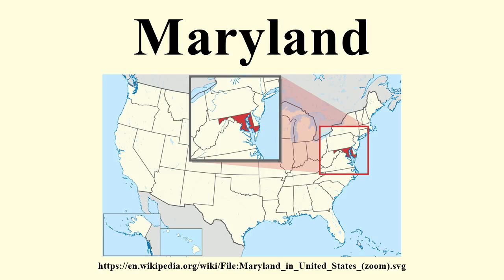Maryland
Image-Copyright-Info
Author-Info:   TUBS

Image-Copyright-Info